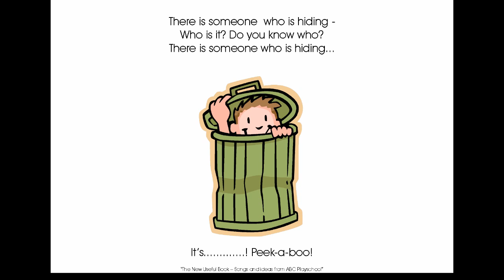There Is Someone Hiding